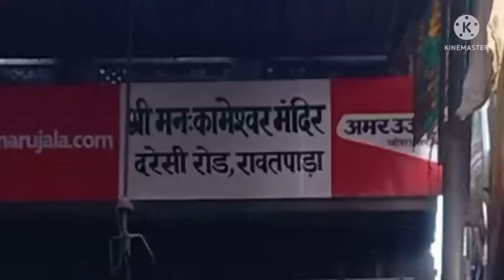यहां शिवलिंग की स्थापना खुद भगवान शिव ने द्वापर युग में की थी। Mankameshwar mandir Shiv Temple Agra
यहां शिवलिंग की स्थापना खुद भगवान शिव ने द्वापर युग में की थी।